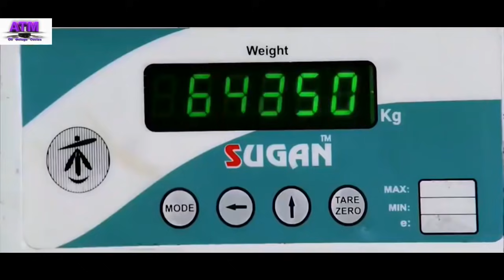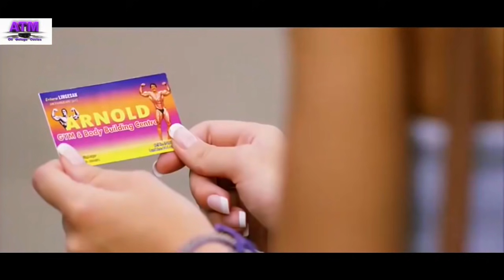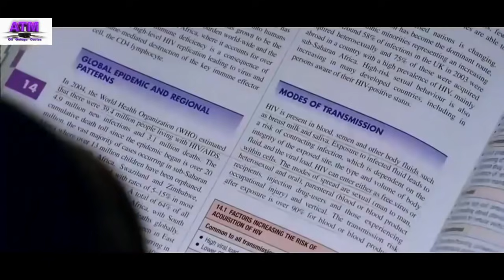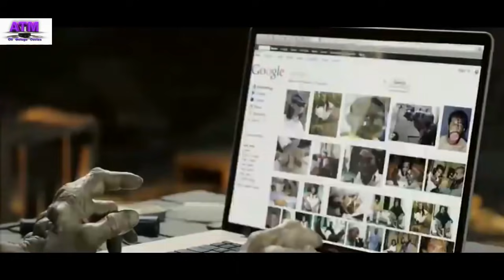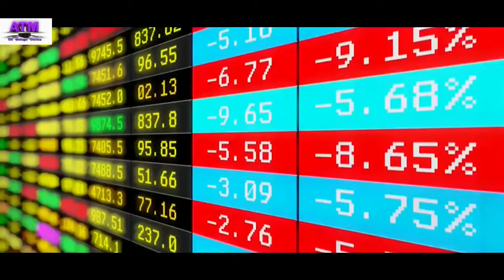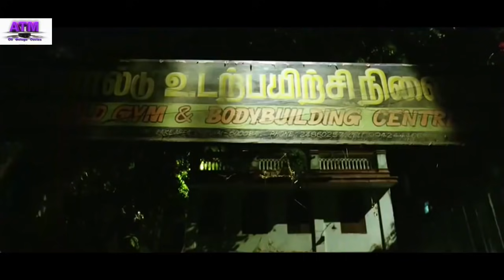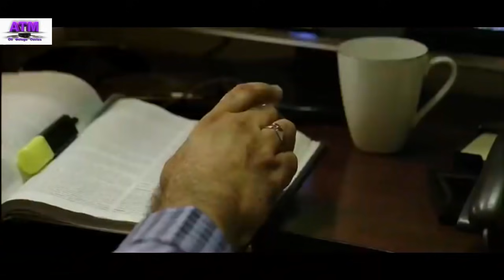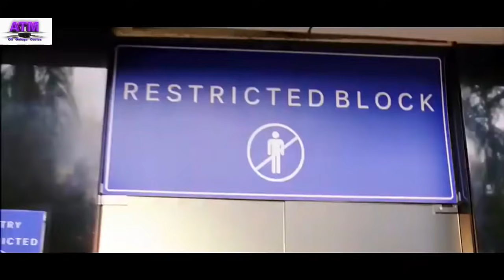Telugu SuperHit Movie | Chiyaan Vikram | Amy Jackson | S.Shankar | Blockbuster Movie | 2020 Movies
Telugu SuperHit Movie | Chiyaan Vikram | Amy Jackson | S.Shankar | Blockbuster Movie | 2020 Movies Music Director : A.R.Raheman